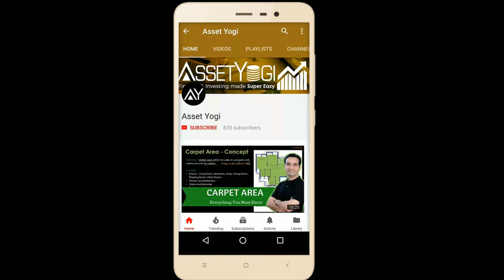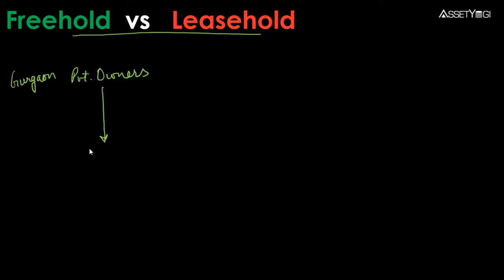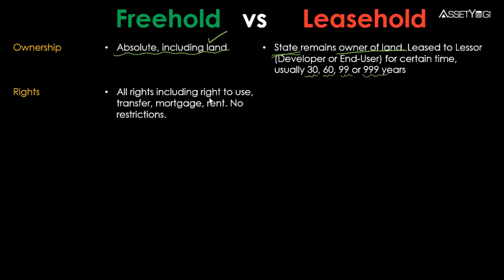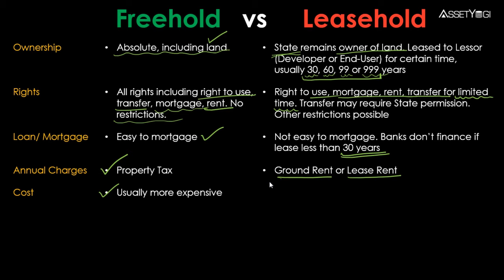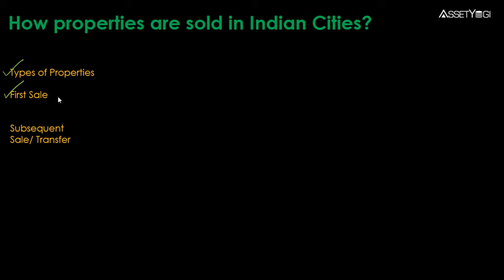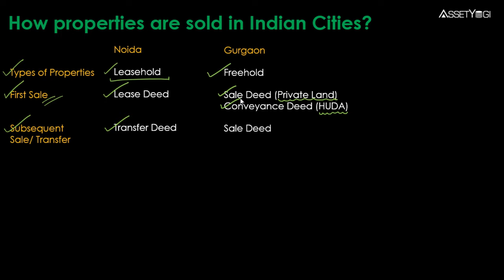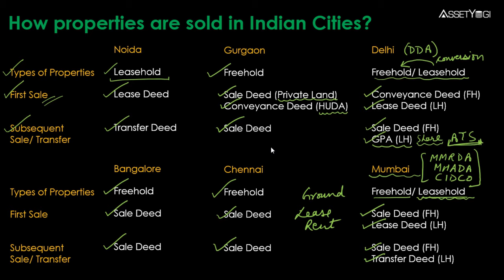Freehold Property vs Leasehold Property - Explained in Hindi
What are Freehold Property and Leasehold Property? What are their pros and cons? Sign-up to our new app for discounts and early access: ✔

Check out the comparison leasehold vs freehold property and whether you should invest in a 99 years lease property or a freehold real estate.  Also, know how you can invest in these properties in Noida, Gurgaon, Delhi, Bangalore, Chennai, Mumbai etc.

क्या आप जानते हैं Freehold Property और Leasehold Property क्या होती है? इसके pros और cons क्या होते हैं? समझिये Freehold Property और Leasehold Property का तुलनात्मक विश्लेषण और क्या आपको 99 के lease property में invest करना चाहिए या Freehold Property में invest करना चाहिए। ये भी जानिए की कैसे आप इस तरह की property में Noida, Gurgaon, Delhi, Bangalore, Chennai, Mumbai आदि जगहों में invest कर सकते हैं।

In this video, we have explained:
What are Freehold Property and Leasehold Property?
What are the pros and cons of Freehold Property?
What are the pros and cons of Leasehold Property?
How to compare the investment benefits of Freehold Property and Leasehold Property?
What are the benefits of owning a leasehold property?
What are the benefits of owning a freehold property?
What are the disadvantages of owning a leasehold property?
What are the disadvantages of owning a freehold property?
How to invest in these properties in Noida, Gurgaon, Delhi, Bangalore, Chennai, Mumbai etc?

Freehold Property और Leasehold Property क्या है?
Freehold Property के Pros और Cons क्या हैं?
Leasehold Property के Pros और Cons  क्या हैं?
Freehold Property और Leasehold Property में निवेश करने के फायदों की तुलना कैसे की जा सकती है?
Leasehold Property के मालिक होने के क्या लाभ हैं?
Freehold Property के मालिक होने के क्या लाभ हैं?
Leasehold Property के मालिक होने के क्या नुकसान हैं?
Freehold Property के मालिक होने के क्या नुकसान हैं?
Noida, Gurgaon, Delhi, Bangalore, Chennai, Mumbai आदि जगहों में Freehold Property और Leasehold Property कैसे इन्वेस्ट किया जा सकता है?

Hope you liked this Hindi video on "Freehold Property and Leasehold Property".